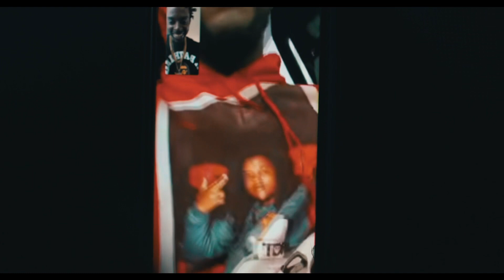Bushy B & Ice Billion Berg : Miami Boyz Weekend 2021 In Tallahassee , FL with the Gang Blog 1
Recap of Miami Boyz Weekend in Tallahassee, FL
Shot and Edited by @thereelrico & @etheshooter on Social .